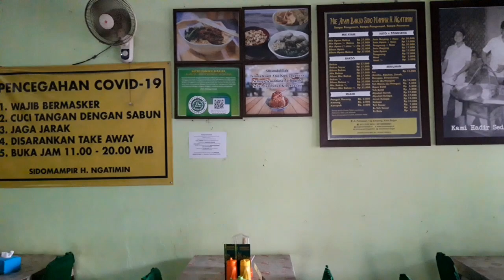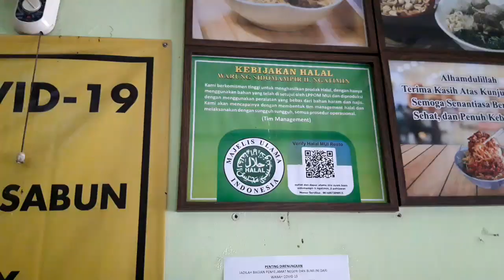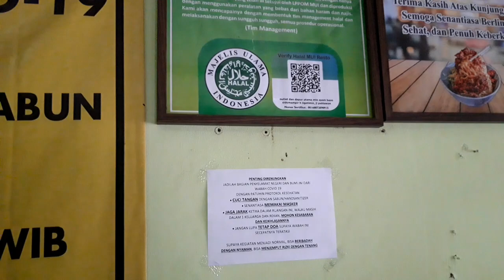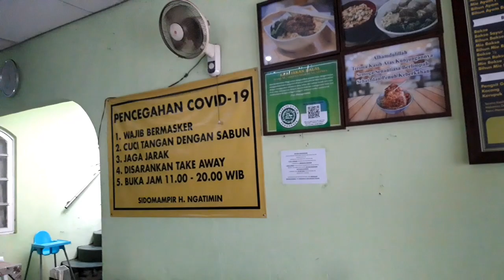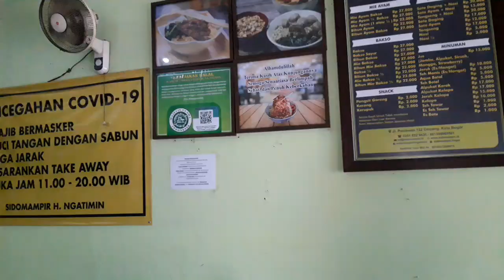Mie Ayam Legendaris di Bogor, Mie Ayam Sido Mampir H. Ngatimin | Sejak 1974, Tanpa Bahan Kimia!!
Mie Ayam Sido Mampir H. Ngatimin

Assalamualaikum Teman- teman, kali ini saya mencicipi salah satu kuliner bogor legendaris, yaitu Mie Ayam Sido Mampir H. Ngatimin. Ini adalah salah satu mie ayam terenak di Bogor menurut saya, tak heran jika sudah bertahan selama 46 tahun, dan istimewanya mie yang digunakan adalah mie buatan sendiri tanpa bahan kimia... silahkan simak videonya ya teman-teman..

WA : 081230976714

Harga Mie Ayam Bakso 1 Porsi : 27K

Salam Masak Makan Jalan